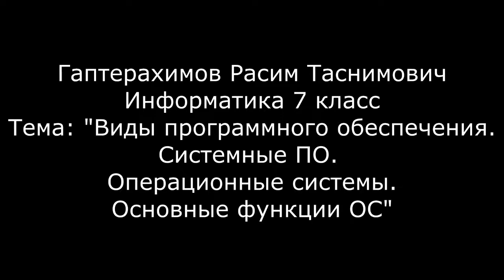Урок информатики в 7 классе на тему: "Виды ПО. Системные ПО. Операционные системы"